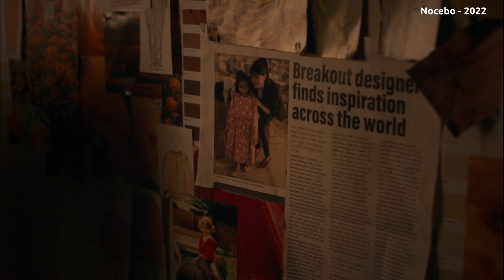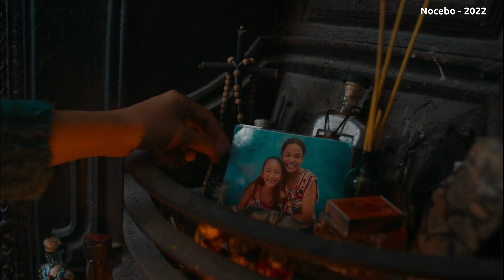யூகிக்கவே முடியாத வெறித்தனமான கதை || Nocebo || Movie Explain Tamil